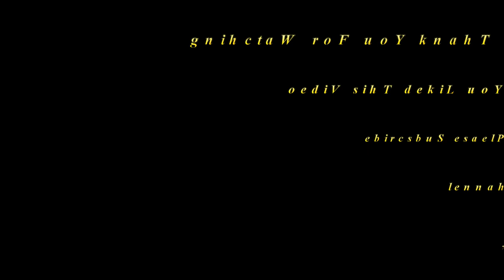The Old Water Mill - Trueman Fair Organ Southampton 9/9/17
This is a 22 keyless Trueman Fair Organ called "The Old Water Mill" this delightful small organ which was built in 1998 and is playing the tune 'Arrival' at the Southampton Heritage Day Fayre in St Michaels Square, Bugle St on 9th September 2017. Hope you enjoy listening to it as I did on the day.